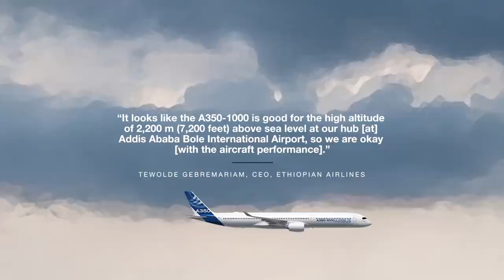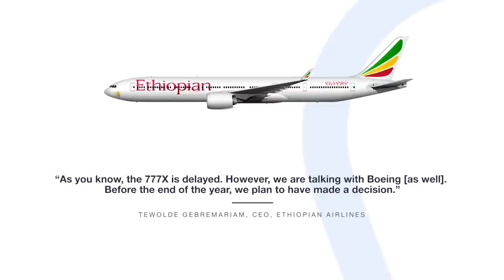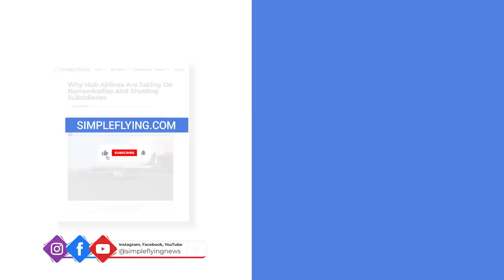Ethiopian Airlines Still Considering Another Widebody Order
In recent years, Ethiopian Airlines has become one of the key players of African commercial aviation. It operates a diverse fleet comprising both widebody and narrowbody designs, as well as regional aircraft. It may be set to further diversify the former of these categories, as it weighs up its options for another potential twin-aisle order.

Get your boarding pass to the flight of the year. The Future Flying Forum is taking off soon!